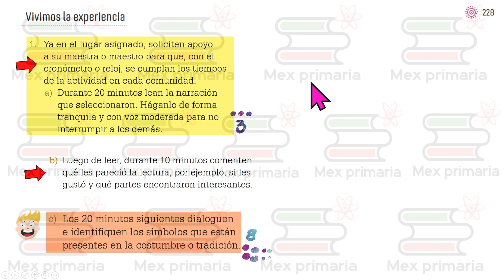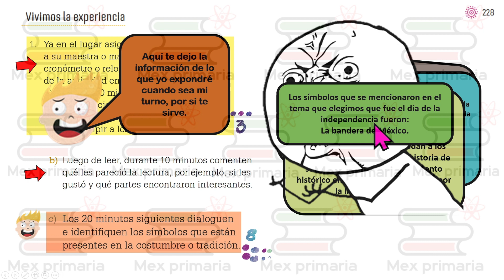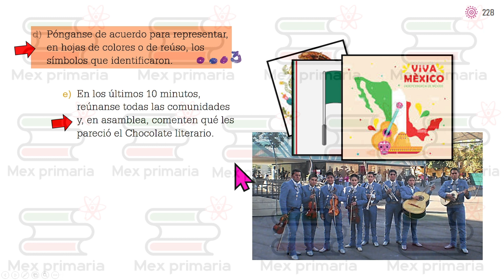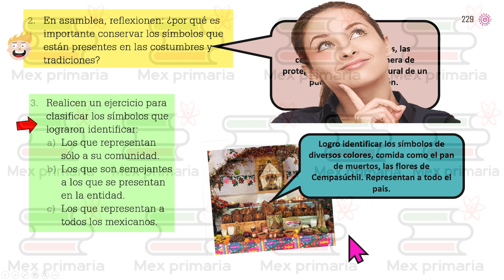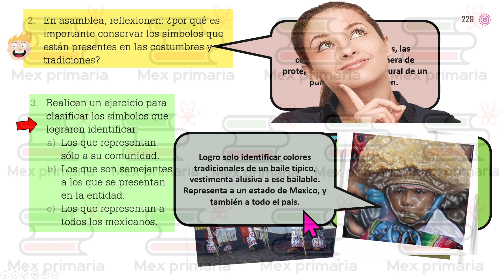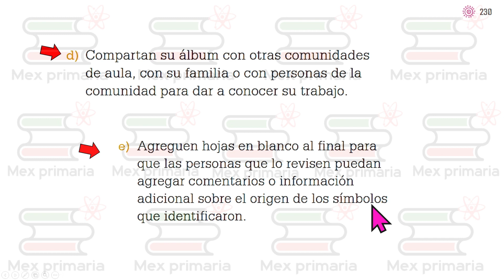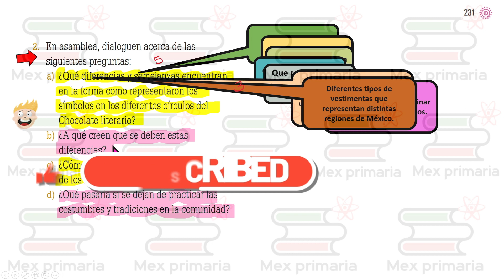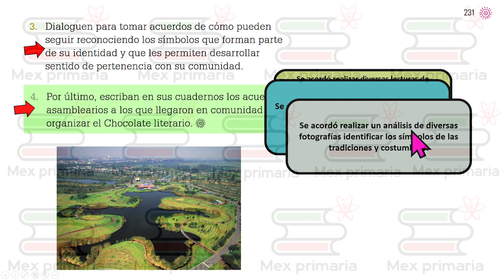Proyectos de Aula 3, pag, 228, 229, 230, 231,232, 233, Los símbolos, que me dan identidad.